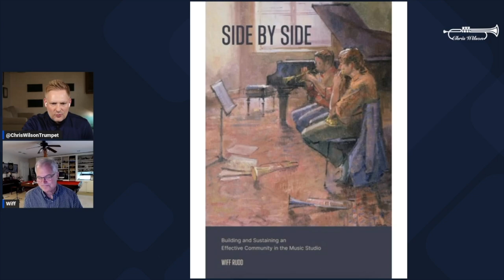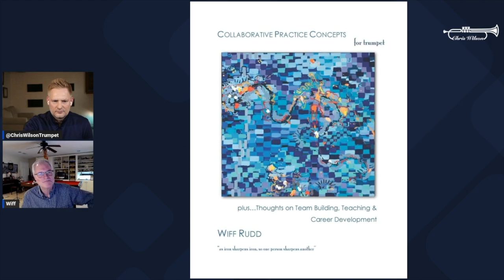The Secrets of a Successful Musician | Interview With Wiff Rudd | How to Be a Trumpet player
The Secrets of a Successful Musician
How to be a Trumpet player

Are you a trumpet player looking to take your skills to the next level? In this video, we'll be sharing the secrets of successful trumpet players to help you improve your playing and achieve your goals.

Experience the amazing journey of Wiff Rudd--an international performing and teaching master in his field. Join us as he shares his remarkable story and reflects on his career; from learning to practice the fundamentals, to coaching students for auditions and everything in between. This interview is sure to inspire and motivate you--take a look and see for yourself!

►Camera Used for this video: Cannon EOS M50 Mark ii

Wiff Rudd's book: Side by Side-Building and Sustaining an Effective Community in the Music Studio

Wiff Rudd's book: Collaborative Practice Concepts

0:00-Introduction
1:53-Wiff the Performer
6:32-Earning Your Way to the Music
16:30-Reflecting on Past Performances
26:29-Wiff the Author
36:34-Audition Strategies
51:30-Nuggets of Wisdom